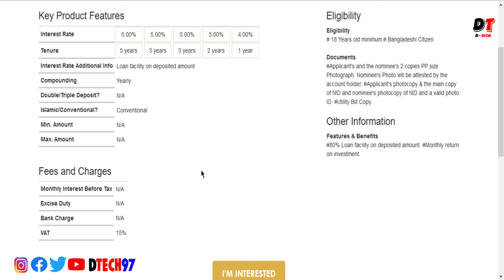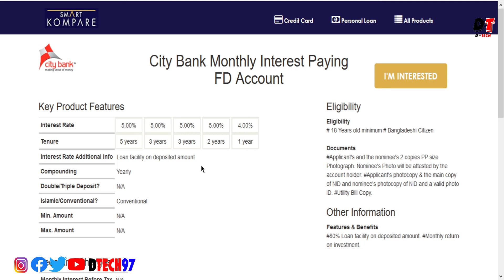১ লাখ টাকাই = কত টাকা মাসে ? City Bank Monthly Interest Paying FD Account - DTECH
১ লাখ টাকাই = কত টাকা মাসে ? City Bank Monthly Interest Paying FD Account - DTECH

আজকে আমি আমার ভিডিওতে আলোচনা করবো :- ১ লাখ টাকাই = কত টাকা মাসে ? City Bank Monthly Interest Paying FD Account - DTECH